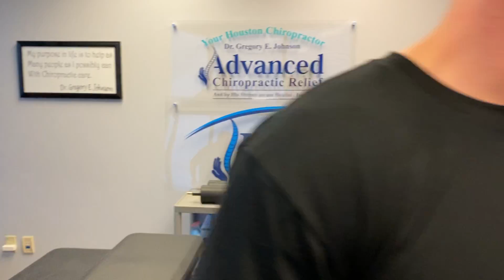Jeremy Gets A Ring Dinger® Before Heading To Palmer College of Chiropractic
▬  About Dr. Gregory Johnson  ▬▬▬▬▬▬▬▬▬▬

Jeremy Gets A Ring Dinger® Before Heading To Palmer College of Chiropractic PalmerProud TeamRingDinger at Advanced Chiropractic Relief in Houston Texas. Jeremy our Intern for the last 9 months is heading to Davenport Iowa to attend Palmer College of Chiropractic to become another Texas Palmer Graduate practicing in Texas once he graduates and passes his Texas Boards. Your Houston Chiropractor Dr. Gregory Johnson of Advanced Chiropractic Relief LLC in Houston, Texas Provides His Patients with Personalized History's and Examinations. As Well As Unique, safe and effective Chiropractic Adjustments, Therapeutic Exercises, Manual Therapy, BioPhysics Adjustments, and Full Spine Manual Spinal Decompression Ring Dinger® to give people what they say is the ultimate experience in Chiropractic Care.

for a new patient appointment request.

PLEASE DO NOT TRY THIS UNLESS YOU ARE A LICENSED CHIROPRACTOR!

There is a reason we're called Advanced Chiropractic Relief, so find out for yourself why so many people are choosing Your Houston Chiropractor Dr. Gregory Johnson at Advanced Chiropractic Relief LLC

Located at:
363 N Sam Houston Pkwy E Suite 1060 Houston Texas 77060

We look forward to serving your Chiropractic needs at Advanced Chiropractic Relief in Houston Texas,   We'll see y'all soon!

363 N Sam Houston Pkwy E Suite 1060
Houston Texas 77060